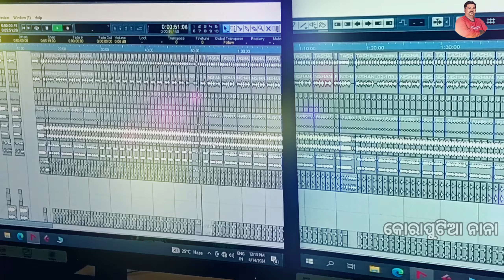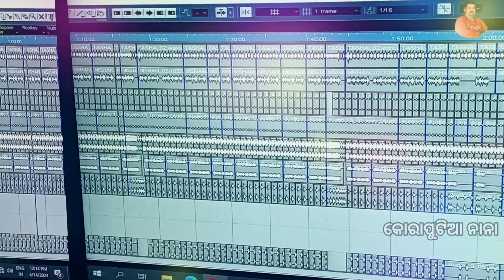ମାଁ 𝗠𝗮𝗮 Mother's Day Special Song //Singer_BrajaRaj & Mamta//Producer_Surendra Bhatra Koraputia nana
ମାଁ 𝗠𝗮𝗮 Mother's Day Special Song //Singer_BrajaRaj & Mamta//Producer_Surendra Bhatra Koraputia nana Present

𝗠𝘂𝘀𝗶𝗰  _𝚁𝚒𝚗𝚔𝚞 𝙽𝚘𝚗𝚊
𝗟𝘆𝗿𝗶𝗰𝘀_𝙱𝚛𝚊𝚓𝚊𝚁𝚊𝚓 & 𝚁𝚒𝚗𝚔𝚞
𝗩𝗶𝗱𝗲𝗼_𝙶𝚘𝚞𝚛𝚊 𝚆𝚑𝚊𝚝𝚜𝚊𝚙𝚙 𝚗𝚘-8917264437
𝗦𝗶𝗻𝗴𝗲𝗿_ᴍ𝚊𝚖𝚝𝚊 & 𝙱𝚛𝚊𝚓𝚊𝚁𝚊𝚓 𝙱𝚑𝚊𝚒𝚗𝚊
𝗣𝗿𝗼𝗱𝘂𝗰𝗲𝗿_𝚂𝚞𝚛𝚎𝚗𝚍𝚛𝚊 𝙱𝚑𝚊𝚝𝚛𝚊

Mother is the most influential person in the life of every individual. She is a very hard-working person who holds the most honourable position next to the Almighty. She plays a crucial role in the holistic development of her child and always caters to the basic needs of her family.